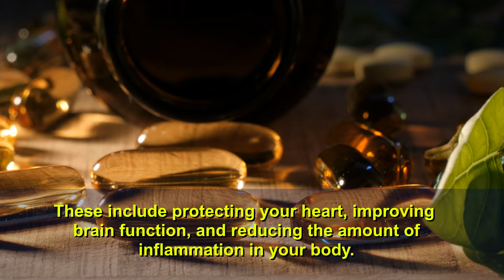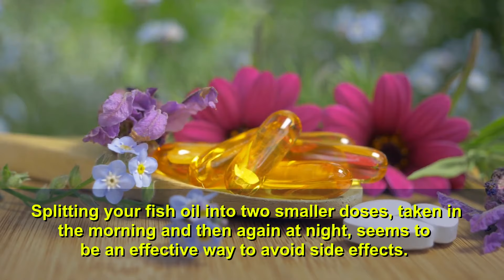What Is The Best Time To Take Fish Oil?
Fish oil is an omega-3 fatty acid supplement that has been linked to a number of health benefits: protecting your heart, improving brain function, and reducing the amount of inflammation in your body.

It also appears you can optimize these benefits by taking your fish oil supplements at certain times.